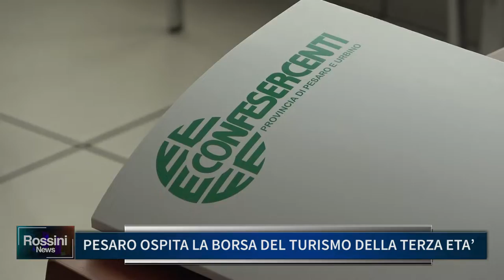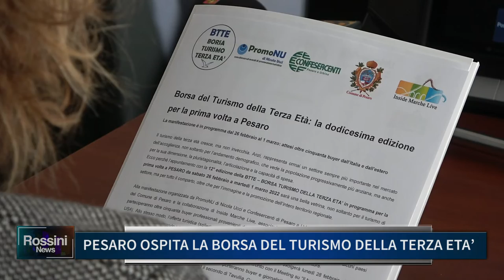PESARO OSPITA LA BORSA DEL TURISMO DELLA TERZA ETA'